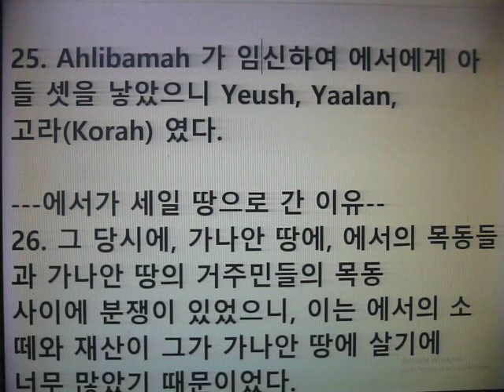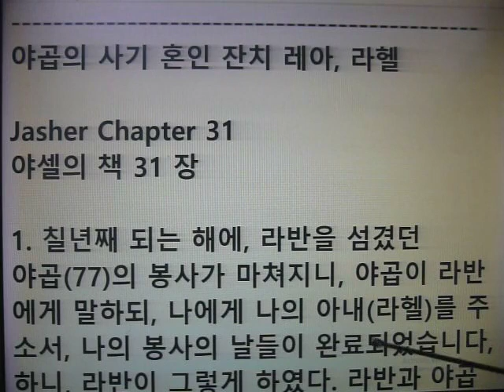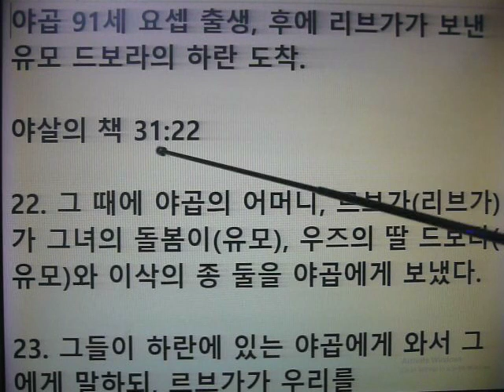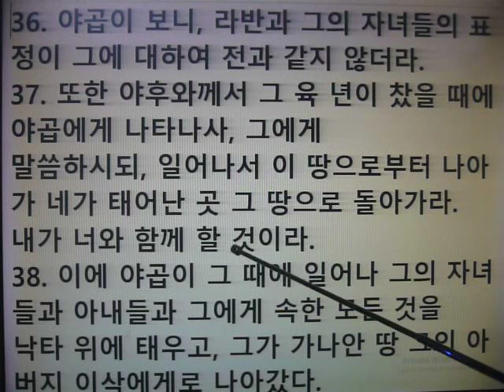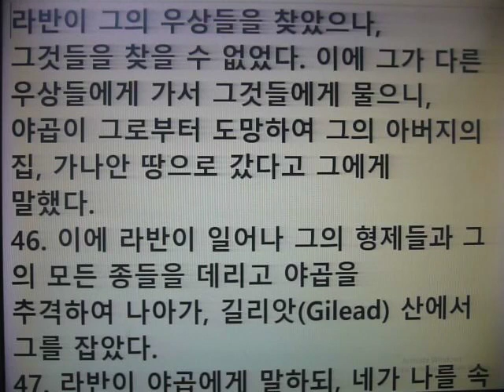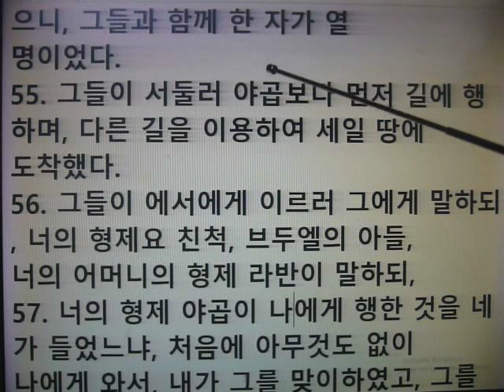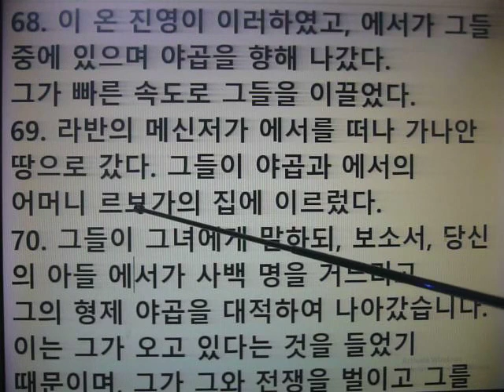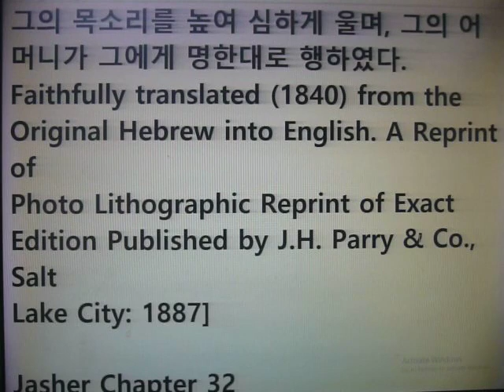야곱의 혼인, 하란에서의 4명의 처, 가정 생활, 야곱의 후손들.